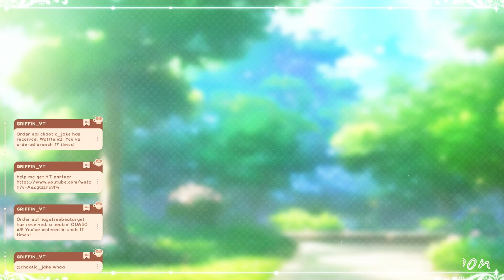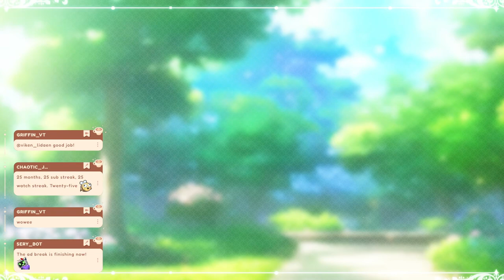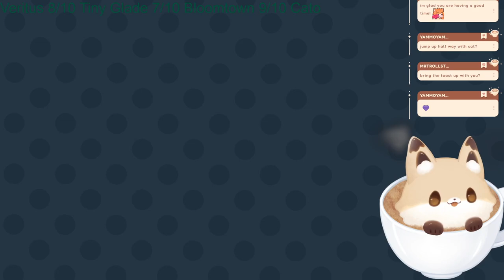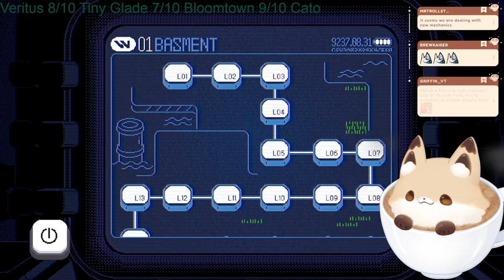June 2024 NextFest demos!